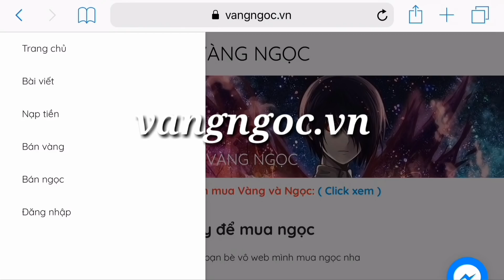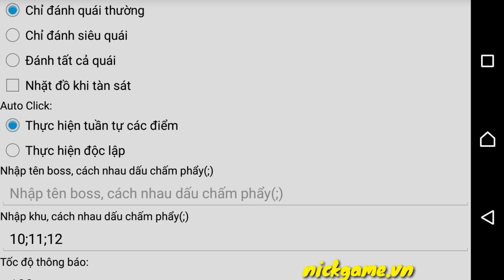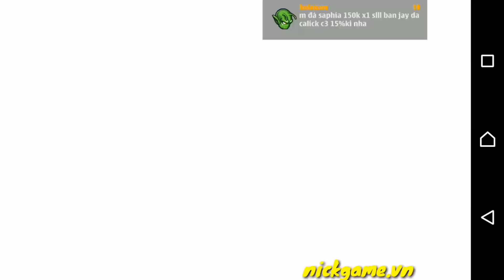Đã Đến Lúc Mở Giới Hạn Sm Cho e Spritez3 Sau 1 Ngày l Ngọc Rồng Online